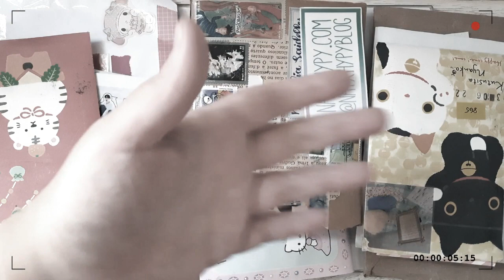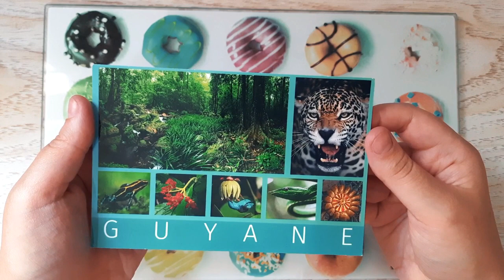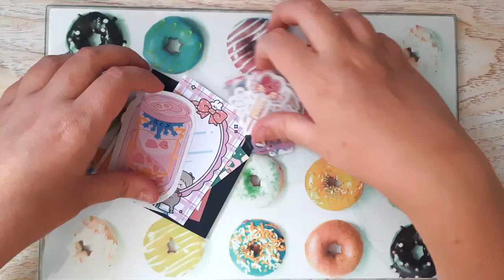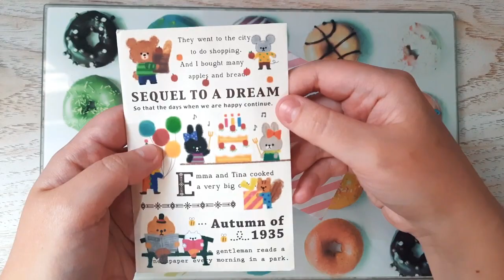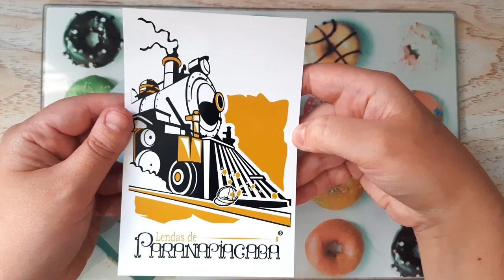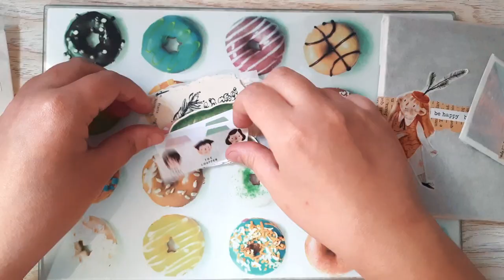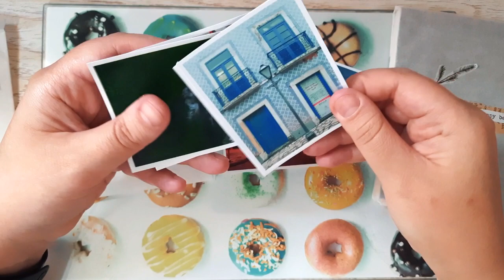Cartas Recebidas: Maio a Julho de 2022 | Natxhypy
Nesse vídeo eu mostro as cartas recebidas em Maio, Junho e Julho de 2022.